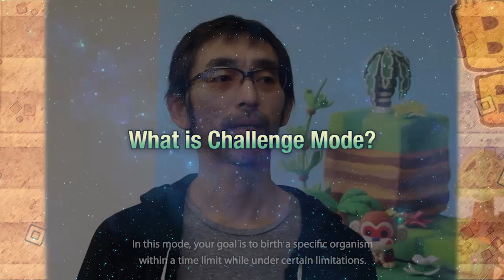Birthdays the Beginning - Gameplay and Developer Interview Part 3/3 “Celebrate” | PS4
Imagine, experiment, and create your very own world! You are only limited by your imagination!

Take a journey into the mind of Yasuhiro Wada, the creator behind the upcoming sandbox game, Birthdays the Beginning, where players create cube-shaped worlds that give rise to diverse and unique lifeforms. In the last part of this 3-part series, Mr. Wada discusses the birthing of organisms during the first playthrough, and how the goal becomes a celebratory achievement when more and more organisms can inhabit the cube world that players create. Can you create a world where dinosaurs, humans and mammals coexist? The possibilities are endless in Birthdays the Beginning!

© ARC SYSTEM WORKS/TOYBOX Inc. Licensed to and published by NIS America, Inc.